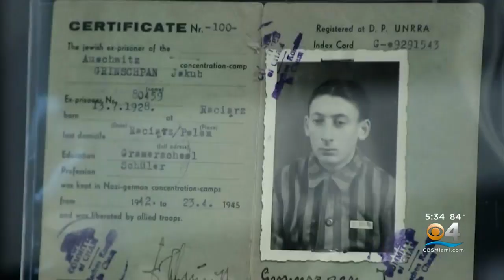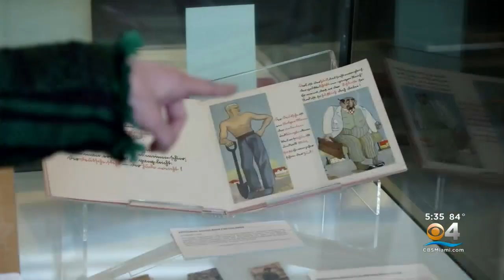It's International Holocaust Remembrance Day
CBS4's Danya Bacchus shares how the only survivor-founded Holocaust museum is trying to educate and inspire.